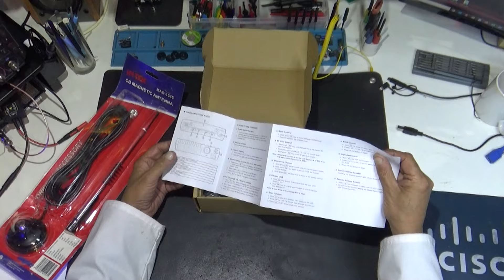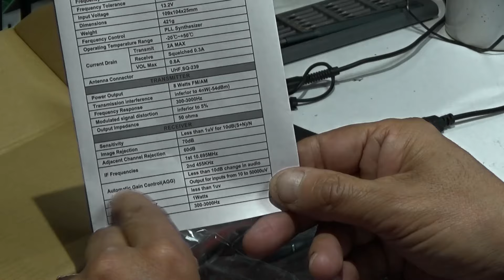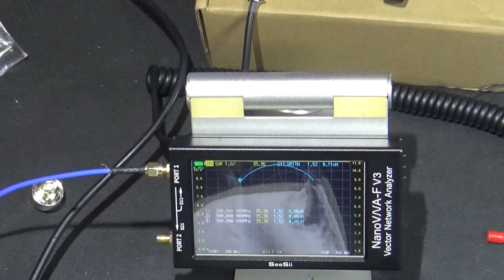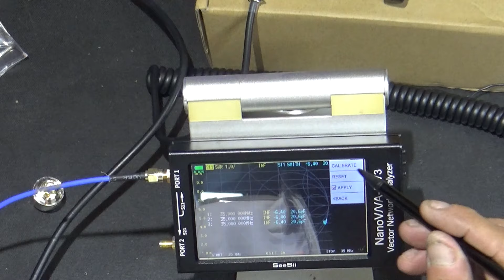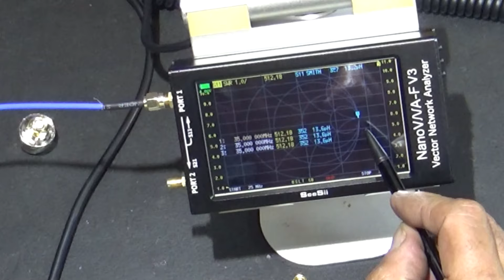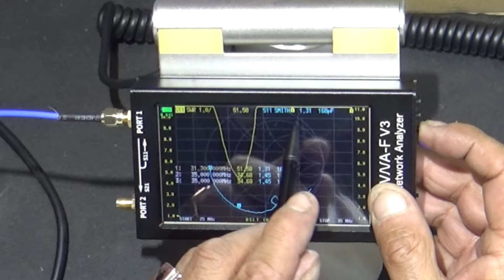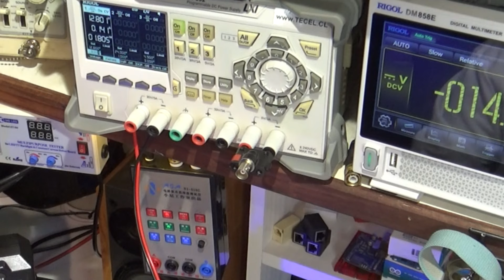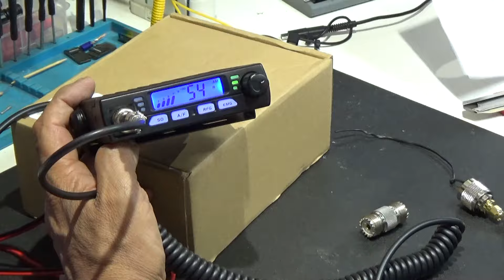📡 Transceptor Banda Ciudadana, CB 40M Anysecu. 10 y 11metros. Unboxing y primeras impresiones.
Ese es el sitio en donde se adquirió. Si lo haces mediante ese link, ayudas a nuestro canal, muchas gracias.

Video NO patrocinado; Naser Electrónica NO es una tienda de Electrónica, no vendemos productos. Somos el laboratorio de Naser Ingeniería dedicada a servicios de Telecomunicaciones y el único objetivo en este Canal de YouTube es compartir experiencias del área y la entrega de conocimiento Electrónico gratuito en agradecimiento a todos los profesores y maestros que día a día contribuyen a tener un mundo mejor.

..:: Si deseas cooperar con el canal o invitarme un café, te invito a hacerte Miembro del Canal, y yo te regalo una insignia 🤠. Se agradece... ..::